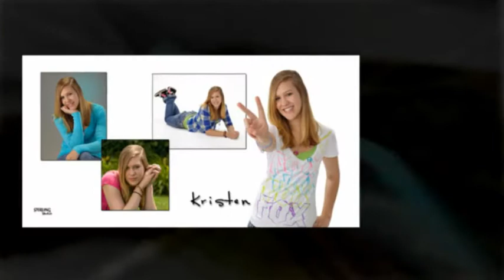Sterling Seniors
Sterling Studio's senior portraits